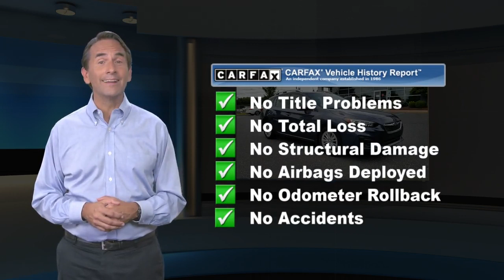Used 2017 Subaru Impreza Premium, Bethlehem, PA H3705240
Clean CARFAX. CARFAX One-Owner. Carbide Gray Metallic 2017 Subaru Impreza 2.0i Premium AWD CVT Lineartronic 2.0L 4-Cylinder DOHC 16VRecent Arrival! Odometer is 19359 miles below market average! 28/37 City/Highway MPGAwards:* ALG Residual Value Awards, Residual Value Awards * 2017 KBB.com 10 Best All-Wheel-Drive Vehicles Under $25,000 * 2017 KBB.com 10 Best Sedans Under $25,000 * 2017 KBB.com 10 Most Awarded Cars * 2017 KBB.com 10 Coolest New Cars Under $18,000 * 2017 KBB.com Best Resale Value Awards * 2017 KBB.com Brand Image Awards * 2017 KBB.com 10 Most Awarded Brands * 2017 KBB.com 5-Year Cost to Own AwardsReviews:* Standard all-wheel drive provides secure handling and better traction in tough weather conditions; lots of available safety features for the class; enhanced passenger and cargo space this year. Source: Edmunds

[RLVID:2208:bbedf730275acb7a:a0fc6bb9e8618b5d:1]